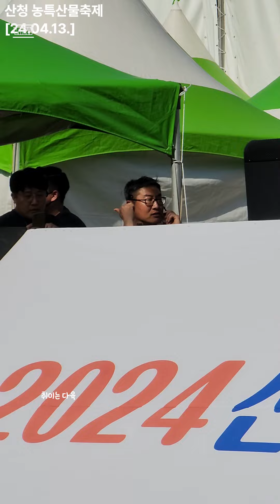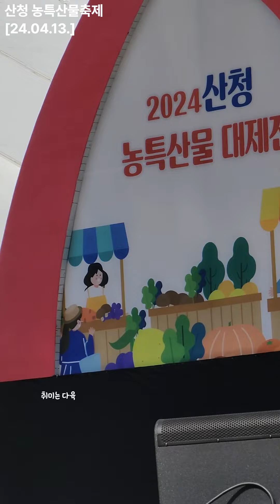꿀벌장군 어쩌나..? 지현왕자한테 딸기공주가 반해버렸대 [산청농특산물대축제 24.4.13.]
다육이를 예쁘게 키우고 다육이와 화분과의 조화를 중요시 여기는 다육덕후 입니다.